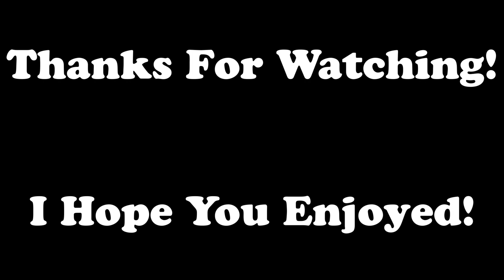GNARLY ROCK DROP OFF!!!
HAPPY CINCO DE MAYO!! The first video of me riding on my trials bike is up! This thing is a ton of fun and really challenges your skill in the technical riding. Got into some sketchy situations and just sent it for you all!